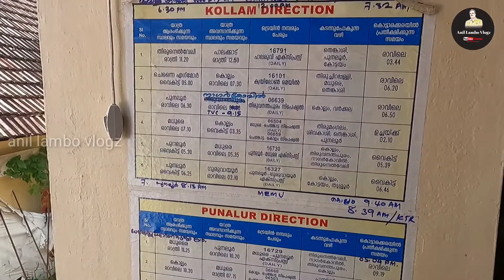ഒന്നിച്ചു ചെയ്യാൻ എടുത്ത വീഡിയോ ആയിരുന്നു പക്ഷേ രണ്ടായിപ്പോയി